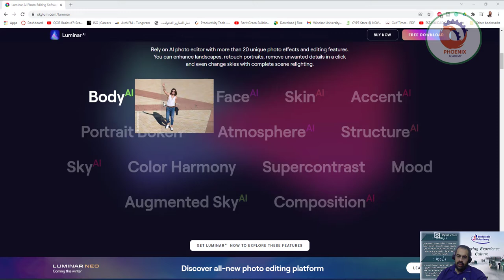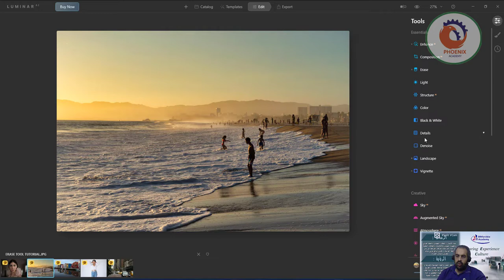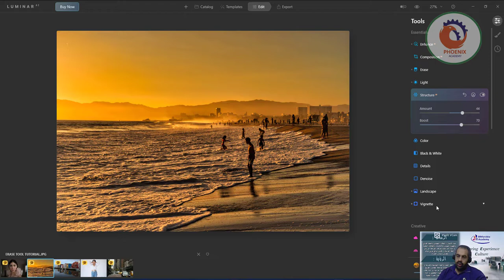أقوي برنامج لتعديل الصور LUMINAR